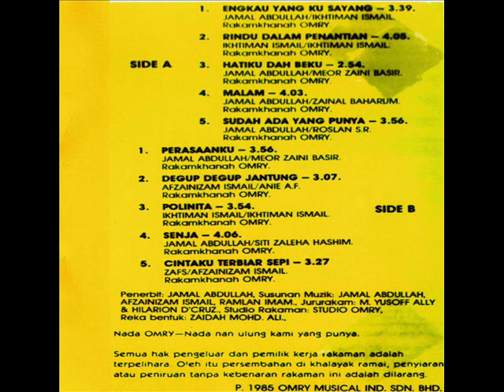sharidah omar _ perasaanku (1985)